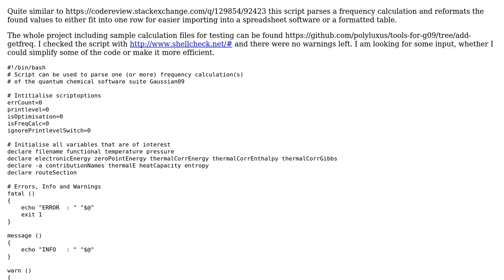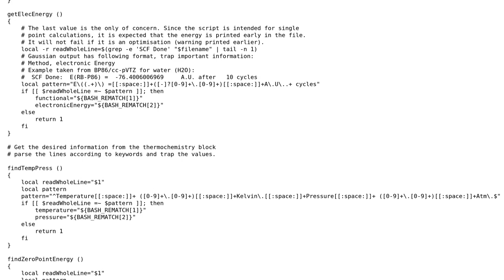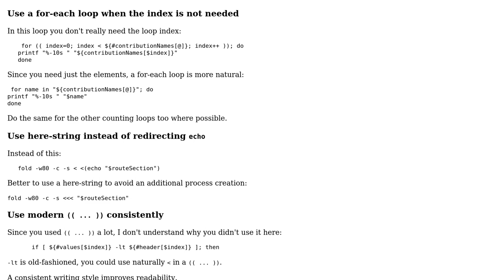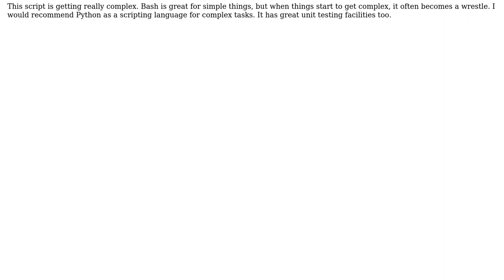Code Review: Parsing Gaussian09 frequency calculations, reformatting depending on desired output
With thanks & praise to God, and with thanks to the many people who have made this project possible! You are responsible for your own actions.